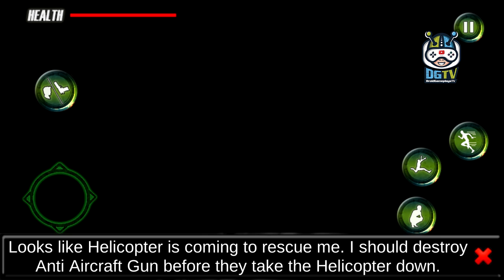Isle Lone Survivor Epic Battle (by AceX Games) Android Gameplay [HD]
During Isle Lone Survivor Epic Battle Game an air-force pilot returning home with marine troopers to the bottom camp, whereas got ambushed by rpg. The gunship helicopter crashed within the Pacific Ocean Island with a sole survivor on the lost island. Take revenge enemy troopers by destroying their base camp.

Play Isle Lone Survivor Epic Battle Gameplay as ground forces commando in a very guerrilla war survive in hostile scenario in combat area. Russian army succeeded in destroying US military chopper in middle of Pacific Ocean Island with anti-aircraft guns. When extant free fall from gunship helicopter flight swim to the bay of enemy island territory. Use spy stealing moves to flee enemy army marksman shooters when army helicopter crash. Punish for your brother in platoon from rival troops in survival escape game. Collect food, water and shooting iron to become lone survivor in epic survival simulator. Fight for your life!

Simply aim and shoot down Russian army men, escape clear vision of the enemy marksman scope in lost island survival simulator. Decide hidden riffle in tropical forest open world environment; explore mysterious locations whereas creating escape taking part in island survival game. Watch out for wild animal attack; defend yourself and shake wild beasts like wolf in Isle Lone Survivor Epic Battle game. In this army shooting game, spare no mercy on rival troopers. Become shooting master in Isle Lone Survivor Epic Battle game; fight with brutal enemies in safe escape missions and provides them real arduous time in intense shooting skills.

Reach to communication center and take a look at to attach together with your base. Look for the maps your enemies are keeping and serve for your country as a war commando hero, you have got given toughest preparation to survive in dangerous escape things. Become lone survivor of lost island by killing all brutal enemy troops. Exhibit extreme target shooting skills in tropical island survival game; arrange hardcore strategy to destroy rival base with gunshots and bombings. Become super king in survival game simulator, don’t let enemy marksman shooter kill you in marksman shooting action.

This open world game options each tropical and desert island surroundings. Save your life in enemy island combat area and write your own survival escape story by extreme shooting action and best spy journey. Escape wild animal attack in Tropic Island. Utilize your flying skills in island survival simulator to flee from deadly mines in helicopter. Prepare for the unbeatable journey & thrill in spy stealing moves; kill shot enemy shooters at marksman tower in army shooting game flying in helicopter. This year fancy an ideal mix of flying & shooting simulator in Isle Lone Survivor Epic Battle game.

Isle Lone Survivor Epic Battle Game Features:
- Challenging survival killing missions in lost island game.
- Variety of weapons to kill enemy army troopers.
- Collect shooting iron and bombs to require revenge from enemies.
- Become army commando shooter & shake Tropic Island.
- Extreme combat shooting game.
- Outstanding open world game surroundings.
- Realistic base graphics with thrilling shooting sound effects.